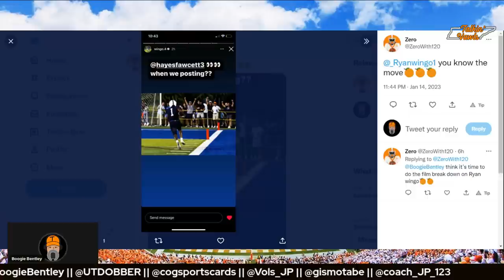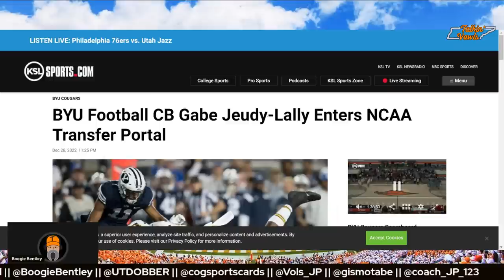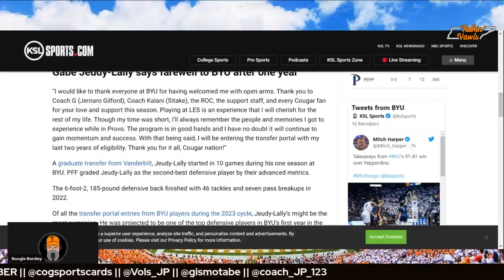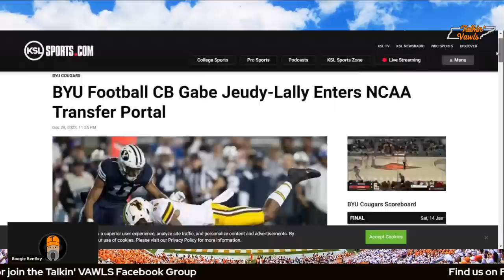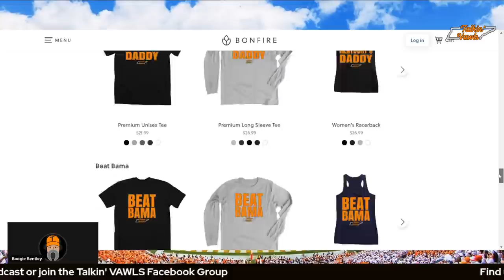Vols Adding Cornerback via Transfer Portal??